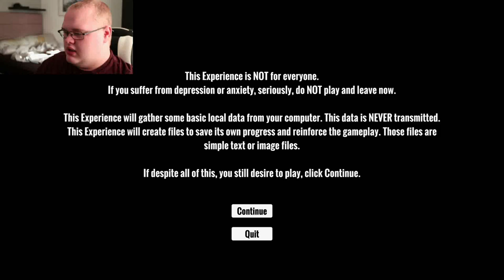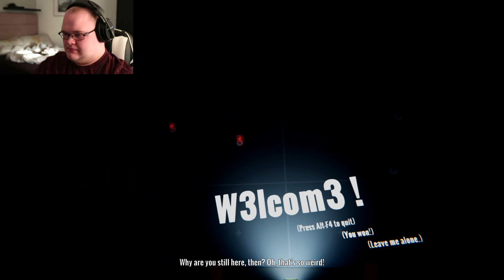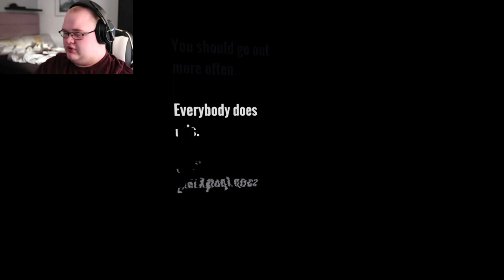This Game Is So Freaky! - When The Darkness Comes #1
Today i play when darkness comes a game about mental health and experiencing it!

Mental Health Helpline Numbers
(UK)
-NO PANIC     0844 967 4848
-OCD ACTION     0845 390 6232
-OCD UK     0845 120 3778
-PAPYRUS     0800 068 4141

If you have anxiety or depression just remember there is always help out there just remember to stay positive.